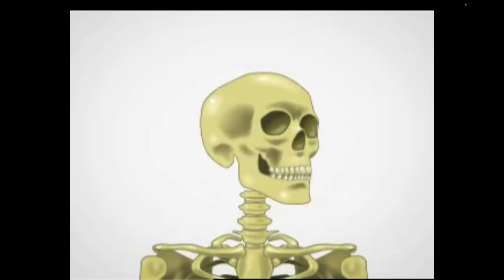Sly Descubre(Estilo Youtube Fan Girl): los huesos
Sly Cooper casi había terminado con su figura de plastilina pero se cayó, ¿Por qué se cayó? Sly Cooper dijo. Porque necesita los huesos para moverse y pararse. Twilight Sparkle dijo. ¿Los Huesos? Dijo Sly Cooper.